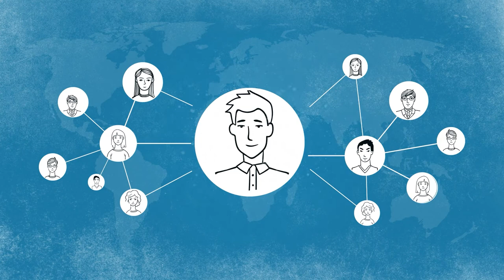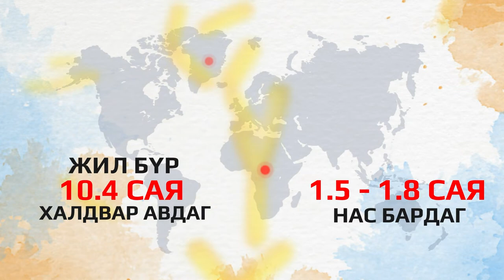1 Сүрьеэ өвчний тухай ерөнхий ойлголт